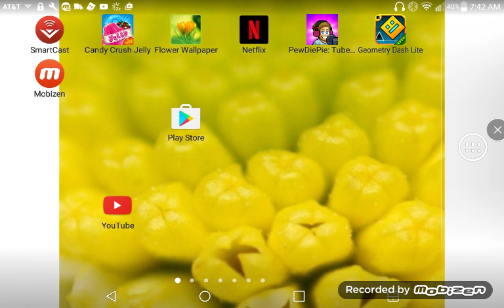Geometry dash gameplay